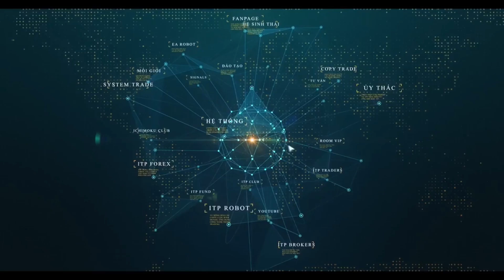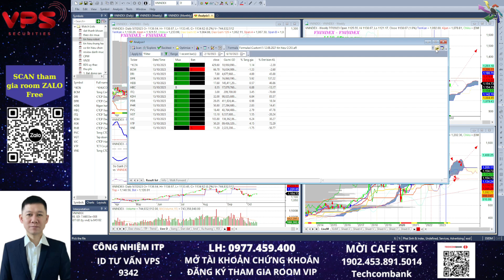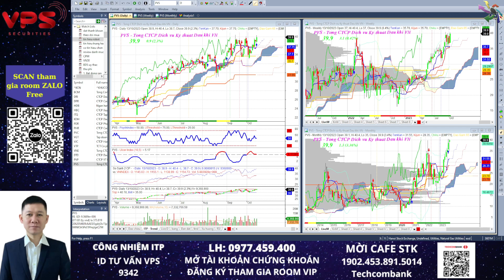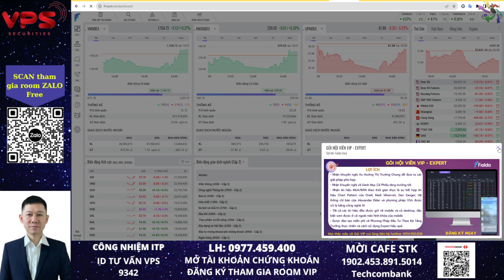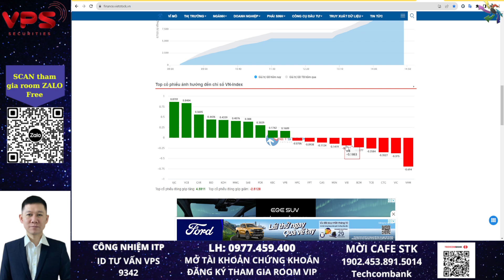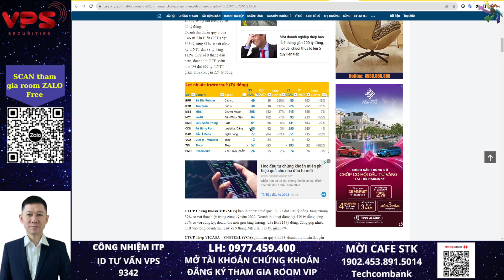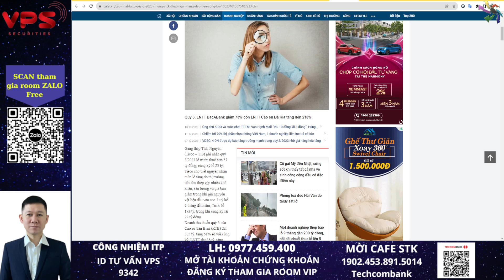Bản tin chứng khoán hôm nay | Phân tích cổ phiếu tiềm năng | Nhận định thị trường và VNINDEX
Trong video bản tin chứng khoán hôm nay Công Nhiệm sẽ đưa ra những quan điểm nhận định của cá nhân về thị trường chung, phân tích những cổ phiếu có tín hiệu mua bán trong ngày hôm nay và phân tích những cổ phiếu tiềm năng để giới thiệu cho anh/chị những cơ hội để tham khảo đầu tư cũng như tránh rủi ro với những cổ phiếu có tín hiệu bán ngắn hạn. Video là nhận định trong ngày 13/10/2023 nên chỉ có thể tham khảo đầu tư trong thời gian ngắn hạn.

Thị trường chứng khoán là những quyết định đầu tư mang yếu tố thực chiến cả ở chiều mua và chiều bán. Mỗi cá nhân cần tự đưa ra quyết định đầu tư dựa trên những tiêu chí đầu tư khác nhau. Vì vậy những chia sẻ về những cổ phiếu có tín hiệu mua bán và phân tích cổ phiếu tiềm năng chỉ mang yếu tố tham khảo. Anh/chị cần tự chịu trách nhiệm với những quyết định đầu tư của bản thân để có thể hành động mua bán đúng để tìm kiếm lợi nhuận trên thị trường chứng khoán này. Chúc anh/chị đầu tư chứng khoán hiệu quả.